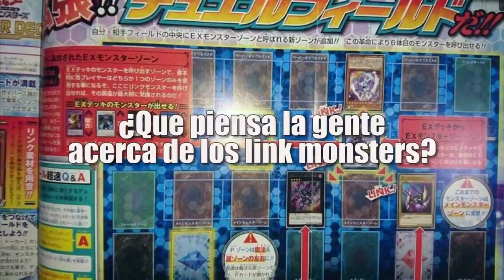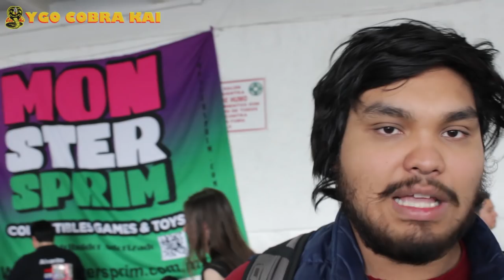Yu-Gi-Oh VRains ◄ Revisión Cobra Kai ►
En esta ocasión el buen Rolando entrevisto a varias personas y dieron su opinión al respecto de YuGiOh Vrains y los ya tan famosos links, pero dime tu que opinas ? ! Déjalo en los comentarios I

Nosotros somos Cobra Kai
First Strike... Strike Hard...No Mercy